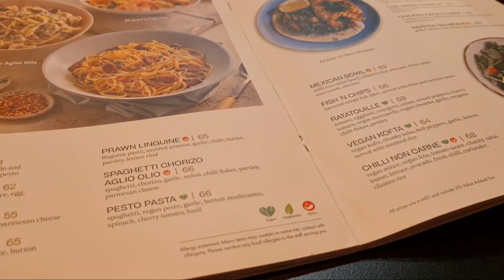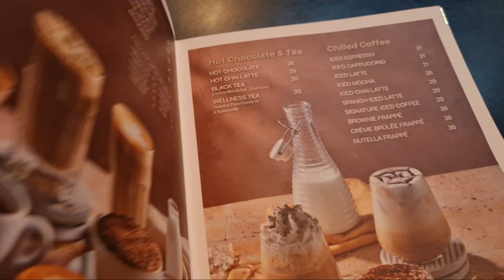THE COFFEE CLUB! ❤ | KHALIDIYAH ABU DHABI UAE 🇦🇪 | Vlog#212 | debbievlogs